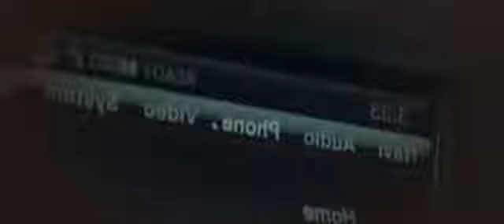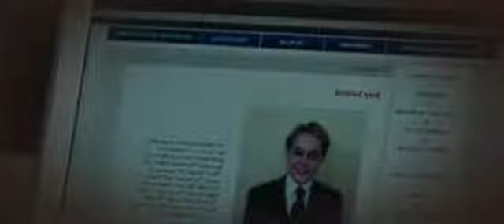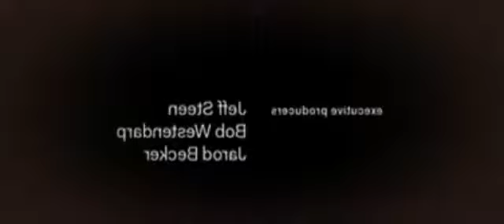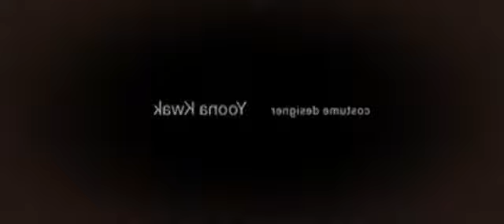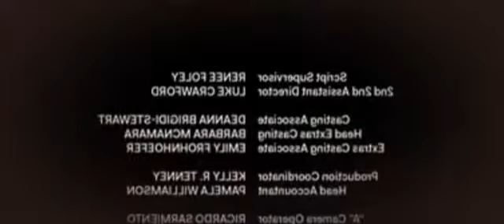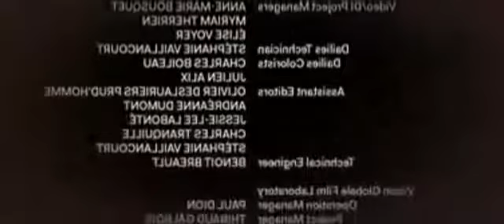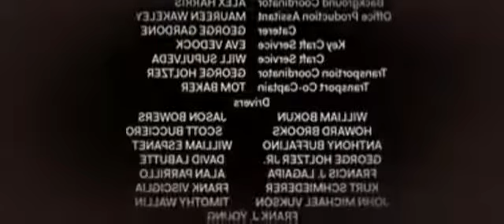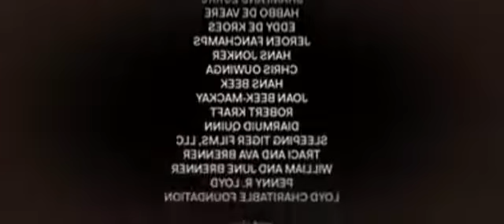O Coro (The Choir) - Filme dublado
Mais um filme de música para vocês meu publico, espero que gostem.
Boychoir é um drama americano de 2014 dirigido por François Girard e escrito por Ben Ripley . O filme é estrelado por Dustin Hoffman , Kathy Bates , Debra Winger , Josh Lucas, Garret Wareing como Stet e a American Boychoir School.
Resumo: Stetson Tate é um estudante de 12 anos que é perturbador e costuma ter problemas, mas mostra uma afinidade natural com a música. Sua mãe solteira, que estava lutando contra um problema com a bebida, morre em um acidente de carro. Seu pai, que tem mulher e duas filhas, o manda para um internato de música de elite, a fictícia National Boychoir Academy, para manter a existência de Stet em segredo. Stet é admitido devido à sua habilidade vocal, mas também à generosa quantia de dinheiro que o pai lhes paga.

Stet luta para se encaixar, porque os outros alunos são filhos privilegiados e ele não sabe ler música. O comportamento de Stet também é problemático para alguns membros da equipe. No entanto, dá duro, aprendendo teoria musical e praticando sua técnica vocal, e se torna um dos melhores cantores, o que lhe permite ingressar nas turnês do coral.

A família do pai de Stet recebe ingressos, enviados anonimamente pela academia, para uma importante apresentação do coral. O pai de Stet não quer ir, com medo de revelar seu filho secreto, mas a família vai. Após o concerto, ele decide transferir Stet para uma escola na Suíça, mas Stet, encorajado pelo membro da equipe Carvelle, se recusa a ir. Carvelle ameaça o pai expor seu segredo, e o pai mantém Stet na escola.

Stet e Devon, outro aluno, desenvolvem uma relação antagônica. Devon expõe o registro criminal da mãe de Stet para os outros alunos, fazendo com que Stet o espancasse em seu quarto. Os conselhos de professores consideram a expulsão de ambos, mas atrasa a decisão, pois esses alunos são necessários para uma representação em Nova York. A representação de Nova York segue sem nenhum incidente, mas logo depois, a voz de Stet começa a mudar conforme ele envelhece.
O pai acaba contando para a família sobre Stet, e sua esposa aceita-o. Stet começa a morar com eles e recomeça a sua vida.